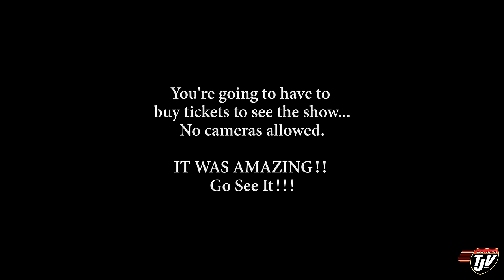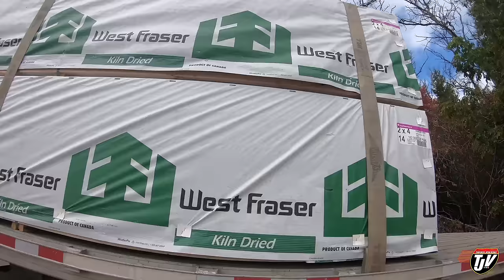My Trucking Life | DATE NIGHT THEN BACK TO WORK 🚛💨 | #1830